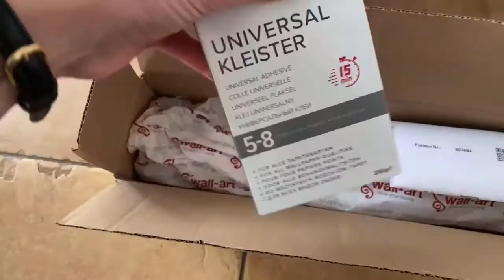Come applicare i fotomurali rotondi wall-art.it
Le carte da parati fotografica in tessuto non tessuto (TNT ) sono decorazioni rotonde di grande formato costituite da più strisce che, applicate insieme, donano l’effetto di una tappezzeria tradizionale. Il fotomurale tondo si applica alla parete con una colla per carte da parati acquistabile anche sul nostro sito. La nostra guida all’applicazione e le sue 6 fasi ti aiuteranno ad applicare senza problemi la carta da parati rotonda alla parete.